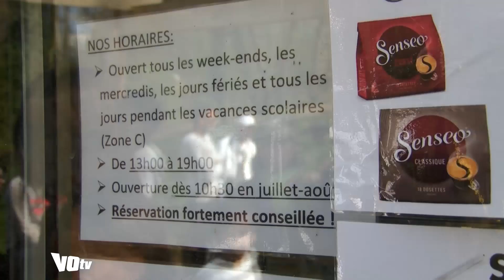C'est reparti pour une nouvelle saison à l'Ecopark de Sannois